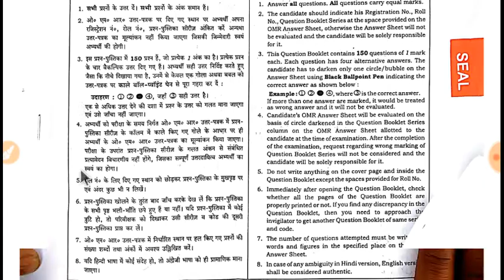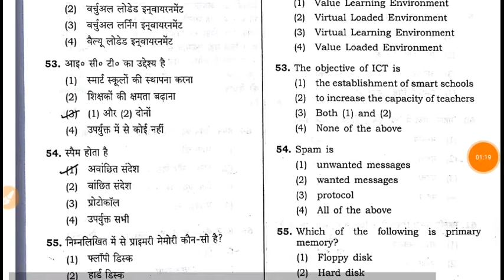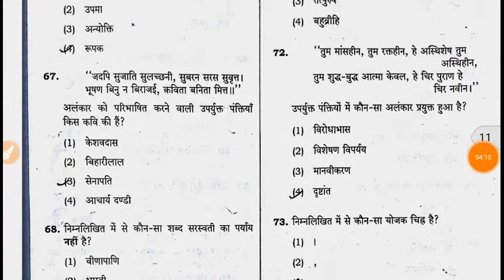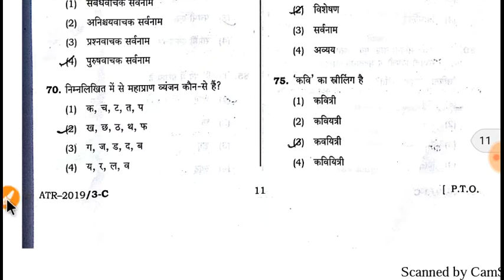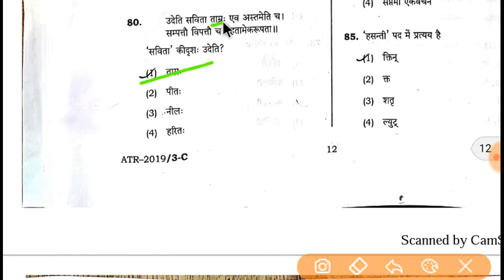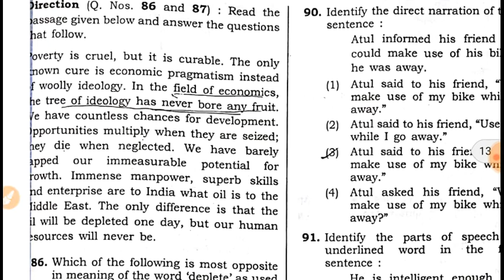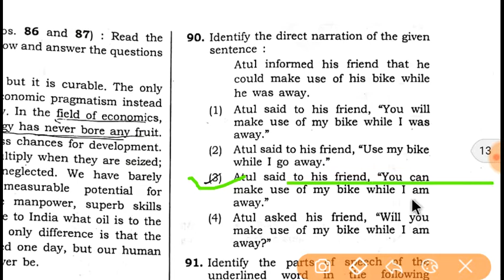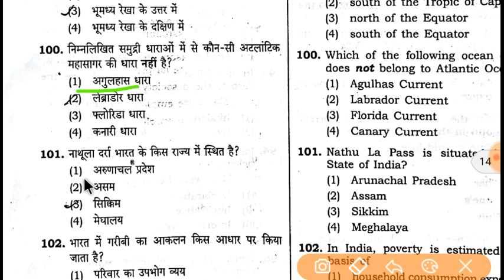Super TET 6 जनवरी 2019 Answer key// 69000 शिक्षक भर्ती परीक्षा, लो आ गयी Answer key 51 -100 question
इसके आगे 51 से 100 के Answer key यहाँ से देखे

100 से 150 तक के Answer key यहां से देखें